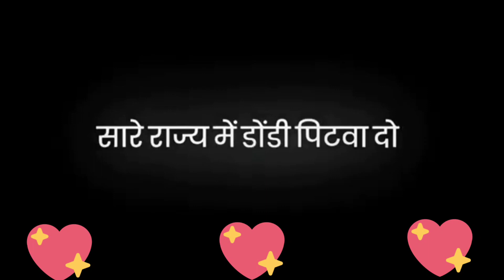Ram aayenge nhi, Ye boliye Ram ji aa gye🙏🙏shortvideo